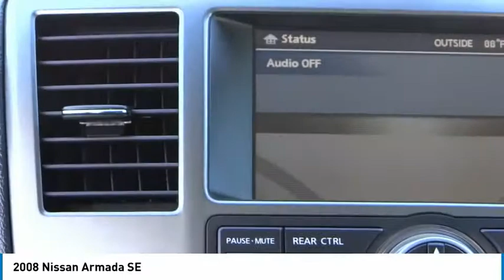2008 Nissan Armada Cerritos INFINITI - 8N632896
CERRITOS INFINITI PROUDLY SERVING ORANGE COUNTY, CERRITOS, ARTESIA, LAKEWOOD, BELLFLOWER, BUENA PARK, LONG BEACH, AND SURROUNDING SOUTHERN CALIFORNIA LOCATIONS. THIS SMOKE 2008 Nissan ARMADA IS EQUIPPED WITH A 5.6L DOHC 32-valve Endurance V8 engine, AUTOMATIC TRANSMISSION, AND RECEIVES AN ESTIMATED 12 City/18 Hwy MPG. OR VISIT US AT 11011 EAST SOUTH ST. CERRITOS, CA 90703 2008 Nissan ARMADA SE ***WOW... TRUE ONE OWNER... LOCALLY OWNED... DON'T MISS OUT*** Smoke 2008 Nissan Armada SE RWD 5-Speed Automatic with Overdrive 5.6L V8 SMPI DOHC 32V Recent Arrival! Stock #: 8N632896 | VIN: 5N1AA08D38N632896 | 2008 Nissan Armada SE HEATED MIRRORS AIR CONDITIONING SECURITY SYSTEM Norm Reeves Hyundai Superstore